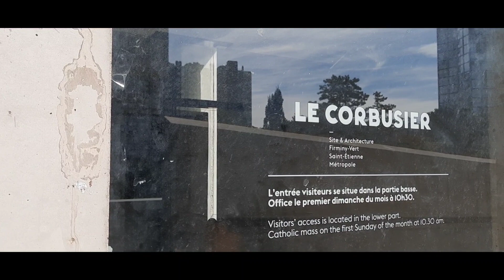Mon réel # 26 HD1080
Eglise Saint-Pierre by Le Corbusier Architecte
Firminy Center of France